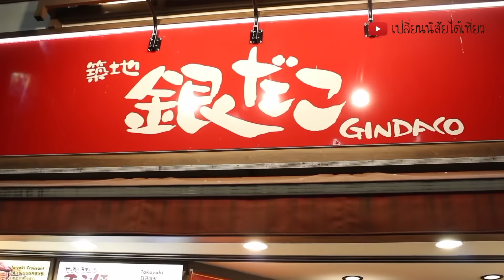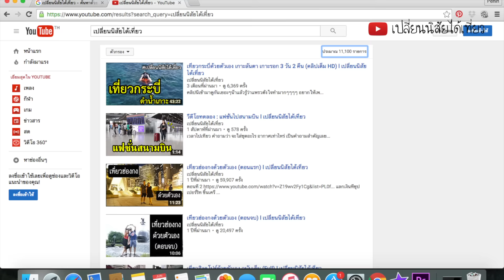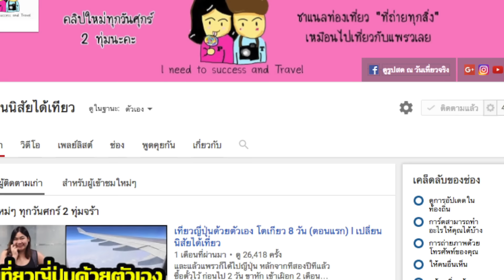เที่ยวต่างประเทศ : ทาโกยากิและขนมปลา ตลาดอาเมะโยโกะ โตเกียว ญี่ปุ่น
แพรวพากิน : ทาโกยากิและขนมปลา
ที่ ตลาดอาเมะโยโกะ